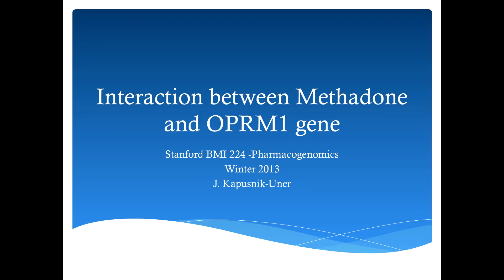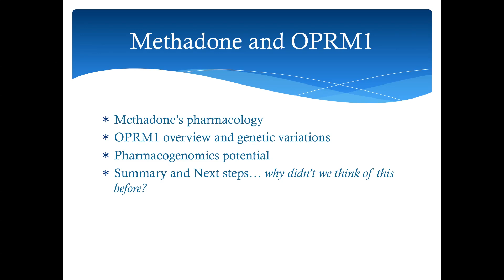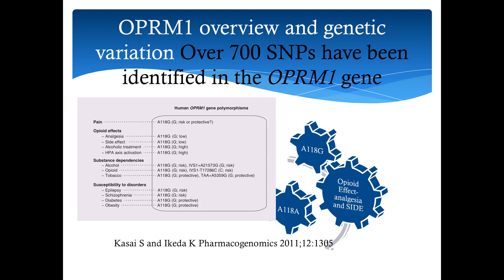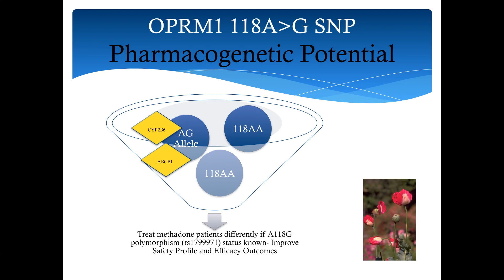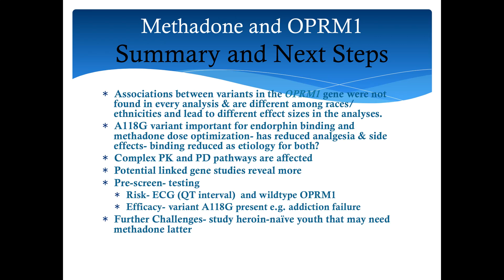methadone OPRM1 drug gene interaction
BMI 224 Pharmacogenomics Winter quarter